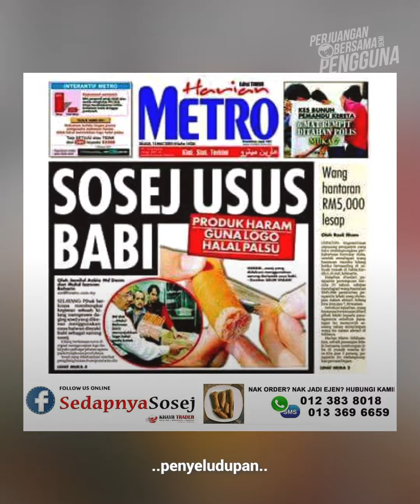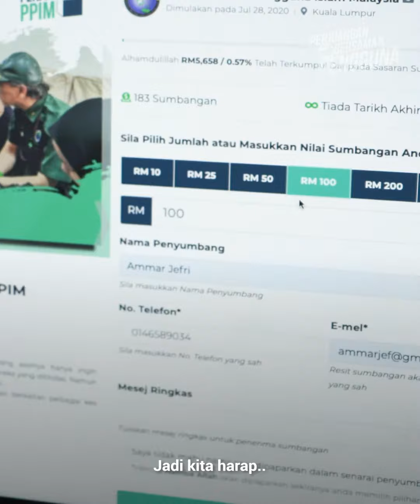Nak Tunggu Jadi Mayat Baru Nak Bantu?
Sebelum anda kata kami selalu jaga tepi kain orang,
Meh sini kami nak betulkan!

Banyak kes penindasan berlaku dalam kalangan masyarakat kita dan sampai sekarang ada kes yang masih belum selesai.

Beribu kes penindasan kalau dibiarkan takkan pernah berakhir, jika tiada pihak yang campur tangan untuk bantu selesaikan.
Ramai yang akan hidup derita jika dibiarkan penindasan ini berterusan.

Selama lebih 25 tahun perjuangan ini, aduan dan masalah yang kami terima takkan selesai jika tiada dana yang mencukupi.

Oleh sebab itu, kami amat memerlukan sokongan anda untuk terus bantu kami dalam perjuangan ini.

Kami sentiasa berharap, perjuangan ini tidak terhenti di sini!

Percayalah, sumbangan ini akan beri mereka pembelaan dan kehidupan lebih baik buat mereka di luar sana.

"Perjuangan Bersama Demi Pengguna!"

Jom, ini perjuangan kita bersama!

Persatuan Pengguna Islam Malaysia
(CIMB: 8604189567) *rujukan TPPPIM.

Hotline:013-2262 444